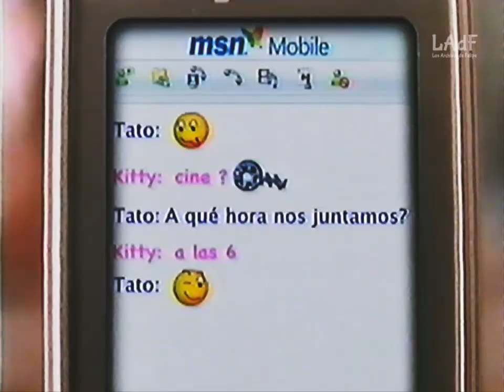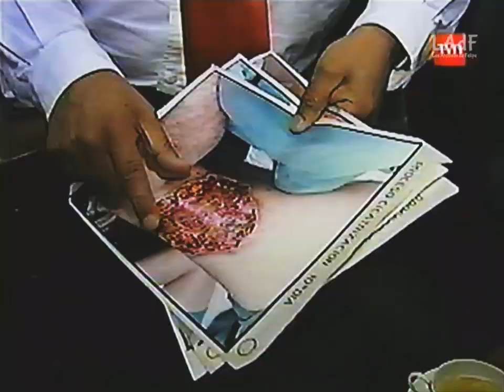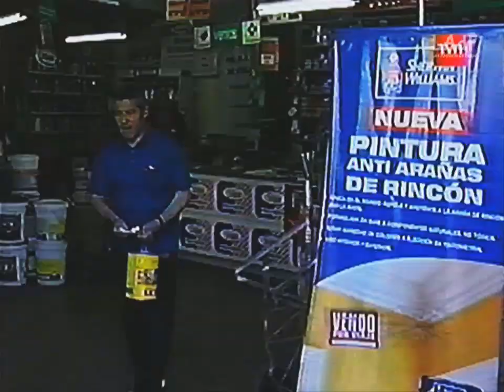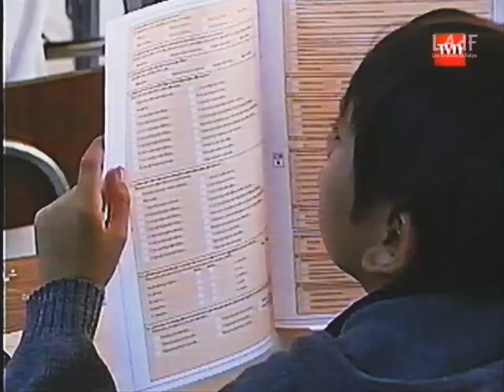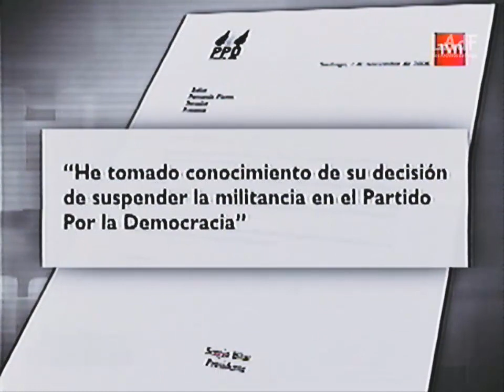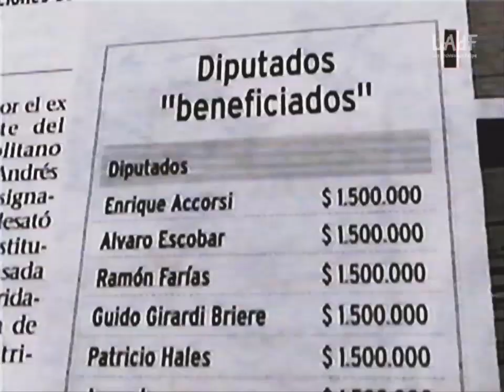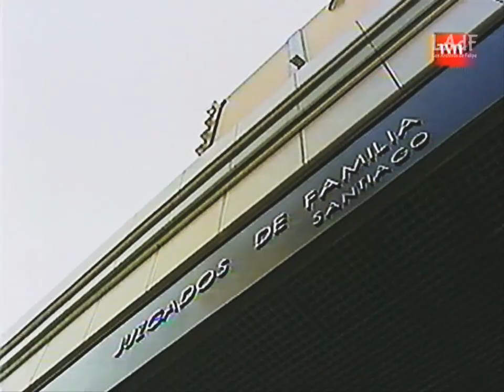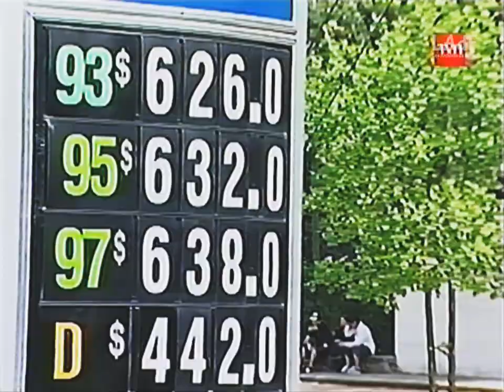24 Horas: Edición Central | TVN (7 de Noviembre 2006) - [FRAGMENTO]